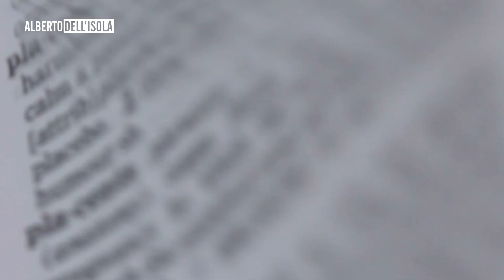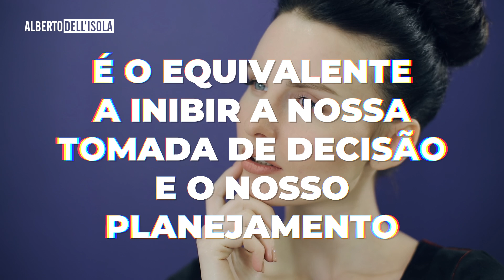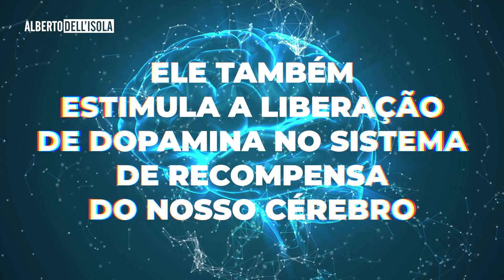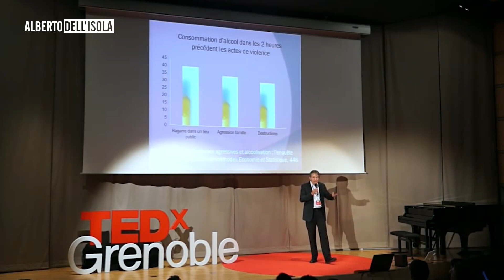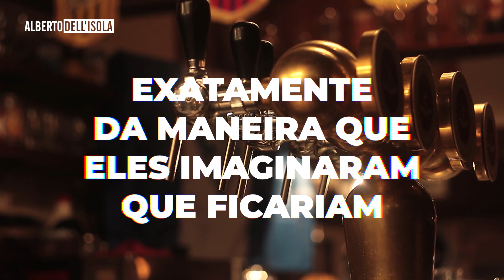O ÁLCOOL TE DEIXA MAIS SOLTO? | Série Efeito Placebo EP 02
Se alguém te perguntasse por que as pessoas alteram seus comportamentos quando consomem álcool, o que você diria? É muito provável que você responderia que o álcool age no nosso corpo e no nosso cérebro, realizando alterações que nos deixam mais desinibidos, mais impulsivos e mais sociáveis. Isso realmente ocorre, como já comentei em um vídeo sobre cerveja disponível no meu outro canal, mas e se eu te dissesse que a expectativa que você tem sobre os efeitos do álcool também influencia fortemente seu comportamento quando está embriagado?

Os efeitos do álcool no cérebro podem ser muito esclarecedores para compreendermos os motivos de as pessoas terem aquele típico comportamento quando bebem. Vamos falar aqui de duas principais ações. A primeira é induzir a redução de sinais enviados pelos neurônios. Isso ocorre porque o álcool estimula a produção de um neurotransmissor chamado GABA, que se trata de uma substância química usada pelos neurônios para se comunicarem. Acontece que a mensagem que o GABA passa é a de que a atividade do neurônio deve ser diminuída, o que leva certas áreas do cérebro a reduzirem seu desempenho. Uma das regiões mais importantes para os nossos propósitos aqui é o córtex pré-frontal, associado com a tomada de decisão, planejamento e pensamentos complexos. Acho que você já deve ter percebido que diminuir a atividade do córtex pré-frontal é o equivalente a inibir a nossa tomada de decisão e nosso planejamento, e é justamente isso que ocorre quando o GABA reduz o disparo de neurônios dessa área. Em resumo, o álcool induz, indiretamente, a redução da nossa capacidade de pensar de maneira mais refinada, de tomar decisões e de pensar nas consequências a longo prazo das nossas ações.

Apesar da redução da atividade de algumas áreas, o álcool também estimula a liberação de dopamina no sistema de recompensa do nosso cérebro, principalmente no centro conhecido como núcleo accumbens. O que significa que ele também nos leva a nos sentir mais motivados e induz algum prazer em seu consumo.
Bom, junte uma motivação alta com a falta de inibição e teremos a receita de como fazer alguém não pensar nas consequências antes de agir, e não é segredo para ninguém que o álcool pode levar à perda temporária do autocontrole.

Então assiste o vídeo até o final porque hoje nós vamos trazer algumas evidências que apontam que talvez você não pode sempre culpar o álcool pelo que você faz nas noites de bebedeira.